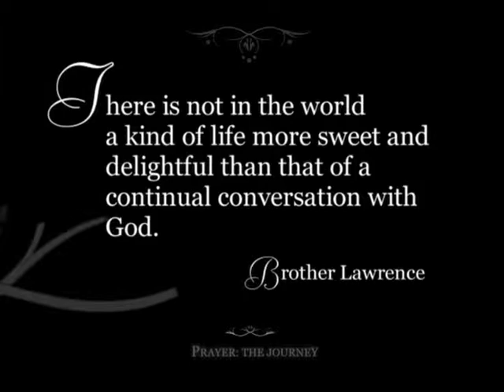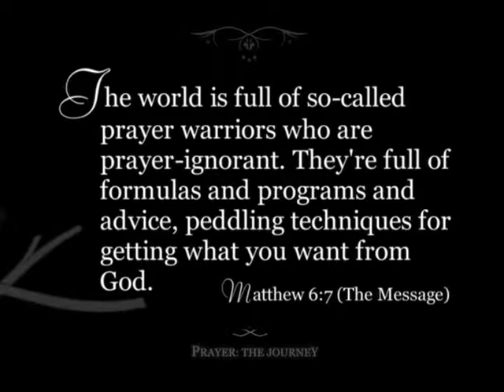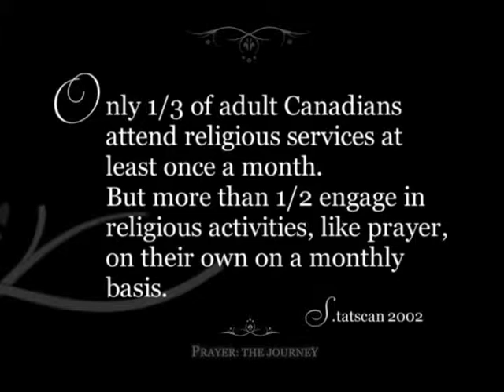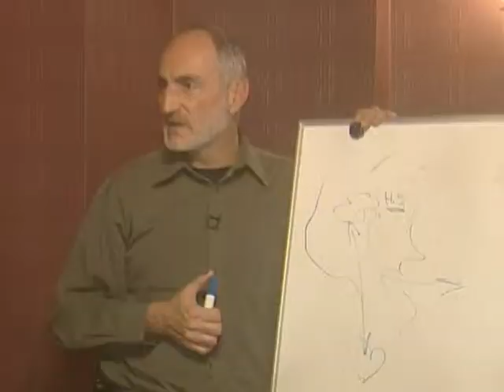Prayer: The Journey 1/4 One Small Step